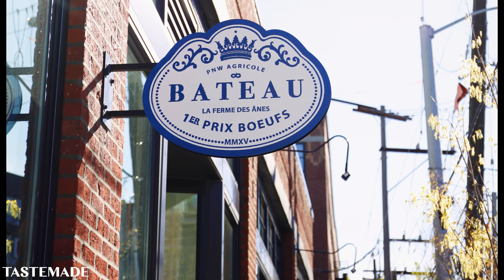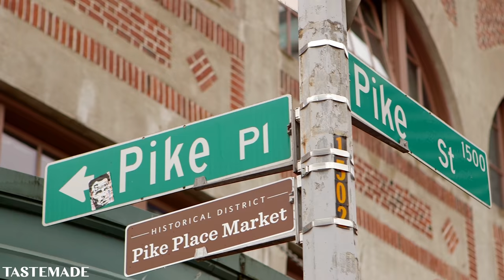Uncharted: Seattle - Kristina Glinoga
From farm to table, female butcher Kristina Glinoga of @butchery101 is serving up sustainable and delicious cuts raised from Washington’s best terroir.